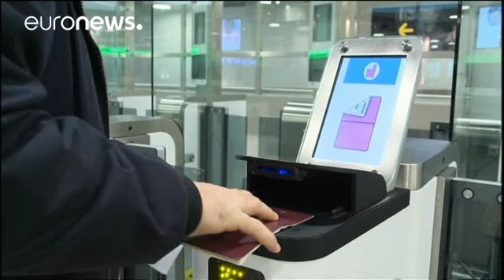Guardian: «Χρυσές βίζες» και στην Πορτογαλία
Εύποροι αλλοδαποί αγοράζουν στην Πορτογαλία άδειες παραμονής στην Ε.Ε.

Ως αντάλλαγμα, πρέπει να καταβάλουν 500 χιλιάδες ευρώ για την αγορά ακινήτων.

Την αποκάλυψη αυτή έκανε δημοσίευμα της πορτογαλικής εφημερίδας Expresso, μαζί με τον βρετανικό Guardian.

Τη Δευτέρα, ο Guardian είχε δημοσιεύσει αντίστοιχο άρθρο με τίτλο, «Η Κύπρος πουλά ευρωπαϊκή ιθαγένεια σε ζάμπλουτους από την Ρωσία και την Ουκρανία».

Μεταξύ εκείνων που έχουν κάνει αίτηση για «χρυσή βίζα» στην Πορτογαλία είναι ο πρώην αν…